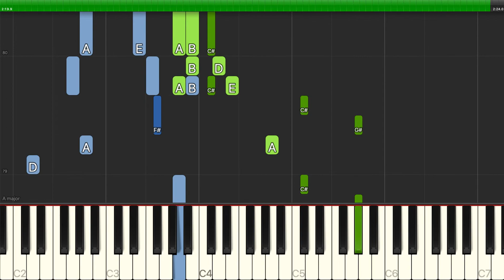Nancy Lamott - Moon River - Piano Backing Track Tutorials - Karaoke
Learn how to play Nancy Lamott - Moon River - Piano Backing Track Tutorials - Karaoke